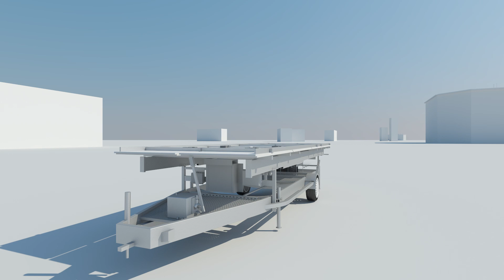Ecosun Innovations Trailer Solaire de la gamme Mobil-Watt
Centrale solaire ultra mobile sous forme de remorque tractable par véhicules légers jusqu'à 7,2 kWc (16, 18 ou 24 panneaux) avec batteries de stockage. L’énergie solaire en autoconsommation rendue possible n’importe où !
Zéro émission carbone et économique.